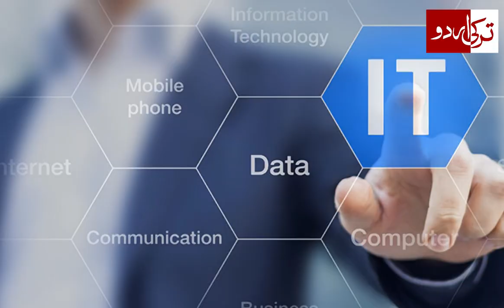Saudi's drive to lure multinationals to Riyadh from Dubai | Turkey Urdu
Saudi CrownPrince Mohammed Bin Salman is heading a campaign named "ProgrammeHQ" to lure multinationals to relocate from Dubai and Riyadh. MBS is offering blue-chip companies in sectors such as IT, Finance and oil services.
The aim of the initiative is to bolster foreign investment under the ambitious vision of #2030 by MBS to establish the kingdom as a regional business hub.